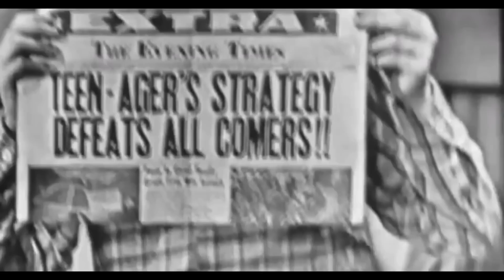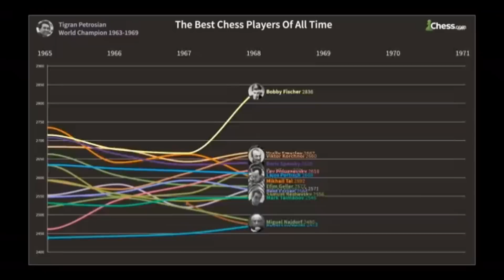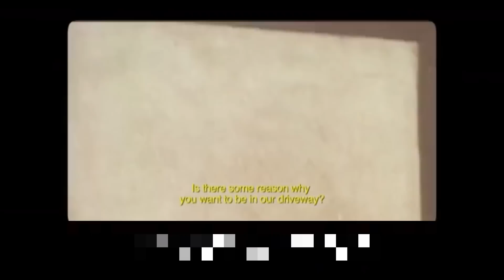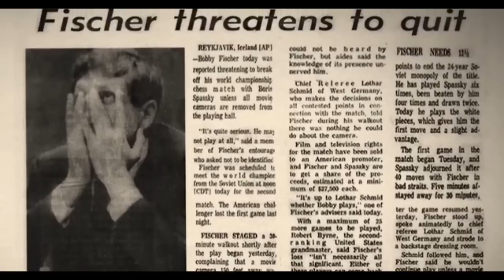Caaqilkii ay USA ku faani jirtey sidee ayuu dembiile weyn ku noqdey? || Qiso cusub 2023